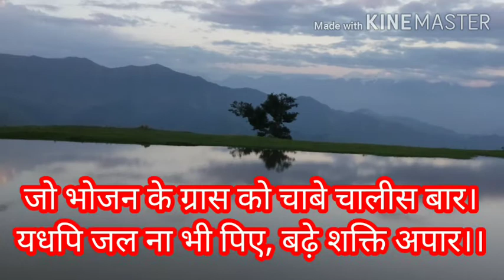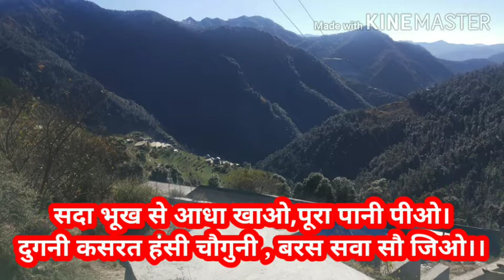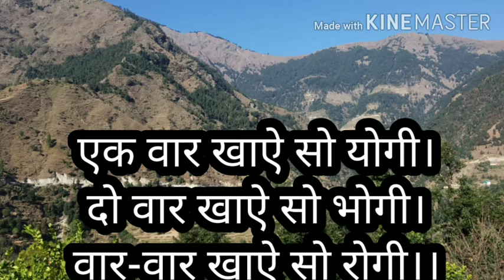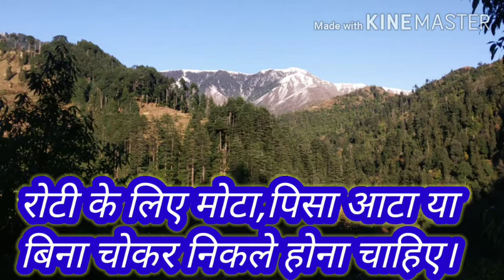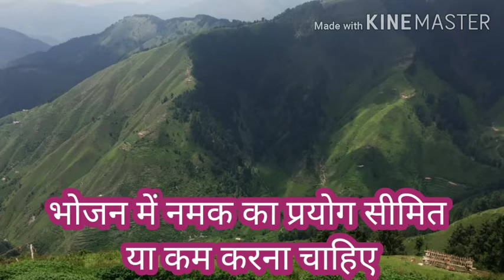food eating rules//खान खाने के नियम//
Well Come to Rakesh Ayurveda

This video is about food eating rules as according to Ayurved (खान खाने के नियम)
with Natural Beauty of Village BHANDAR
Tehsil Bani District Kathua of Jammu and Kashmir.

tips for 15 -disease/घरेलू नुस्खे

Healthy tips/ आयुर्वेदिक अनमोल वचन

(Diabetes control tips & 35 foods for Diabetic patients)

(food favourable for different months/किस महीने में क्या खाएं)

(food avoid in these months//किस महीने में क्या ना खाएं

Videos to know your body Dosha
(शरीर की तासीर) Five elements & Vata , Pitta and Kapha)

Five elements and our body.

.Vata,Pitta and Kapha three Dosha.

know your body Dosha.

Food for Vata,Pitta and Kapha Dosha.